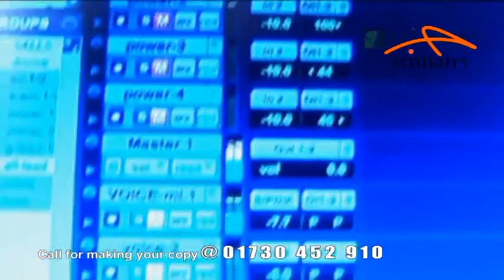Song - SODO SODO DEWTULI by IFTY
Director: BODIUR RAHMAN SOHEL
Editor: SHAMSUL ALAM